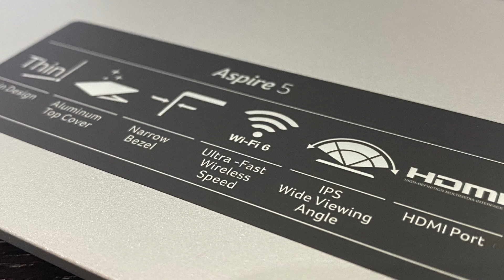ČUDO OD LAPTOPA - Acer Aspire 5